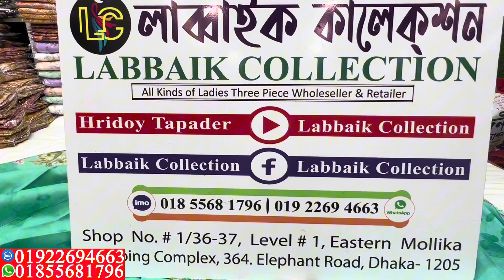বুটিক কটন থ্রি পিস কিনুন পাইকারি দামে || boutique cotton 3 piece collection & wholesale price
✅Shop Address:
⏩ইস্টার্ন মল্লিকা শপিং কমপ্লেক্স।
⏩লাব্বাইক কালেকশন।